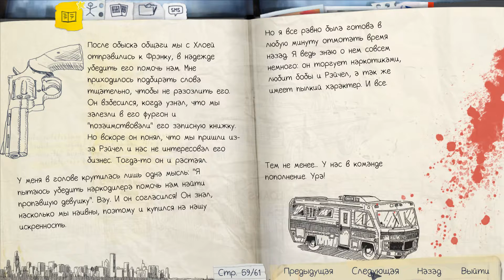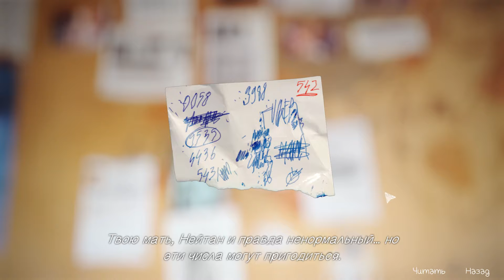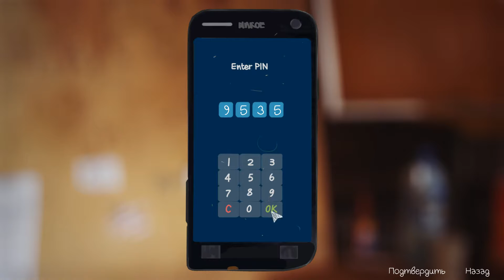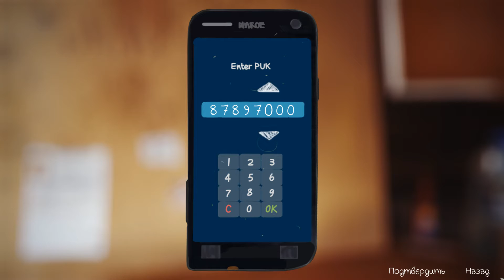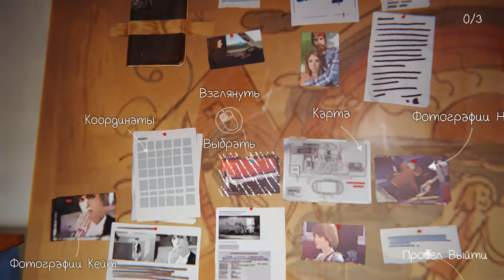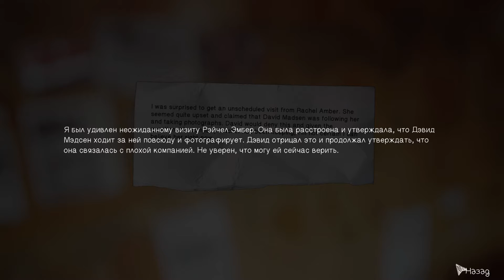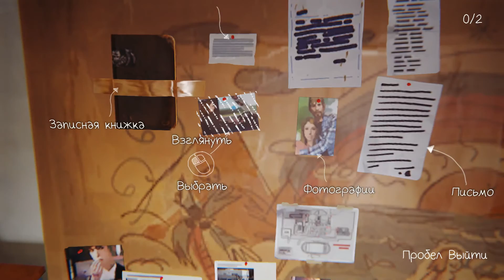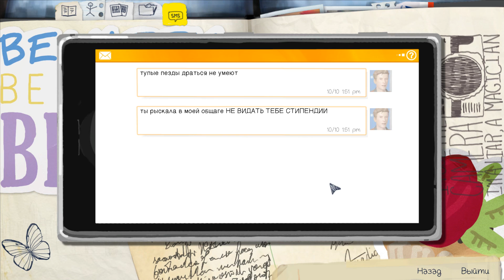Life is Strange. Эпизод 4: Проявочная #4. Прохождение.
Life is Strange – эпизодическое приключение, события которого развиваются в вымышленном городе Аркадия Бэй, что в Орегоне. История о дружбе, которая могла быстро закончиться если бы не внезапно открытый талант Мэкс. Она нашла в себе дар - возможность перематывать время. Но еще неясно, как это точно работает и к чему может привести. Все начнется со спасения подружки главной героини - Хлои, получившей пулю в живот, но она об этом вряд ли узнает. Будучи свидетелем ее смерти, вы пытаетесь препятствовать происходящему, что приводит к перемотке времени назад. Теперь вы вправе изменять ход событий, влиять на прошлое, будущее, настоящее и предотвращением смерти старого друга это не закончится. Вскоре пара раскроет шокирующую правду о пропаже их однокурсницы. Тем временем Мэкс обязана осознать полученные возможности, свою власть над временем и научиться ее применять без вреда для других.